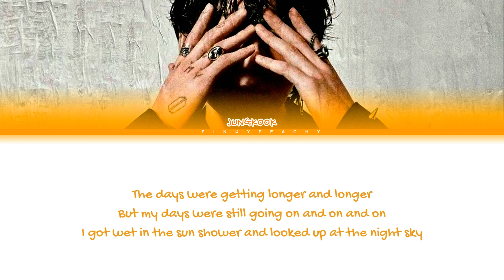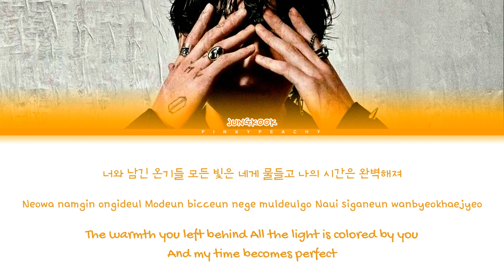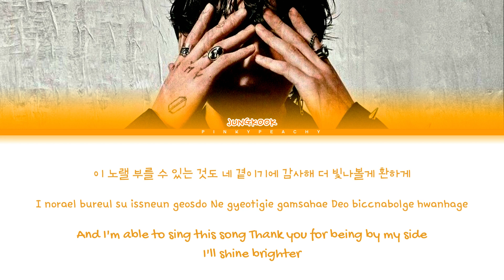Jungkook My You (전정국 My You 가사) Lyrics Color Coded [HAN|ROM|ENG]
All Rights Administered by HYBE Labels/ BIGHIT
Artist: jungkook
Album: mu you
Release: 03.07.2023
jungkook my you enlgish lyrics
my you jungkook audio
jungkook my you audio
jungkook
bts
my you lyrics
my you audio
my you line distribution
my you easy lyrics
my you romanized
my you romanized lyrics
my you mv
my you music video
jungkook my you
jungkook my you lyrics
jungkook my you lyrics distribution
jungkook my you color coded lyrics
jungkook my you romanized
jungkook my you romanized lyrics
jungkook my you live
jungkook my you concert
jungkook my you music video
jungkook my you teaser
jungkook my you line distribution
jungkook my you cover
jungkook my you tiktok
jungkook my you edit
jungkook my you reaction
jungkook my you 1 hour
jungkook my you easy lyrics
jungkook topic
jungkook lyrics